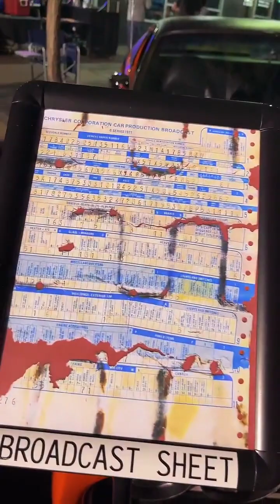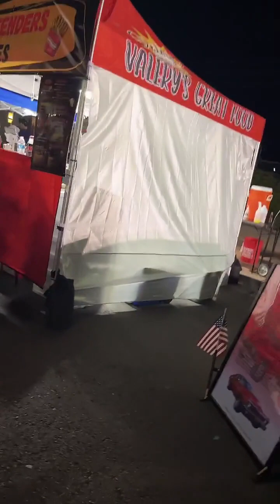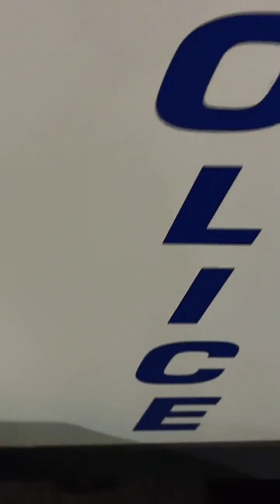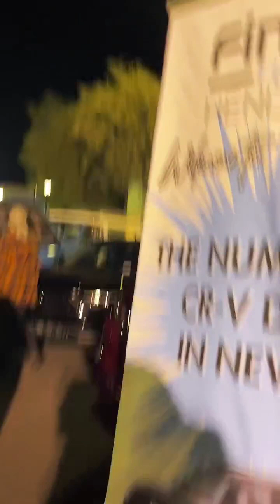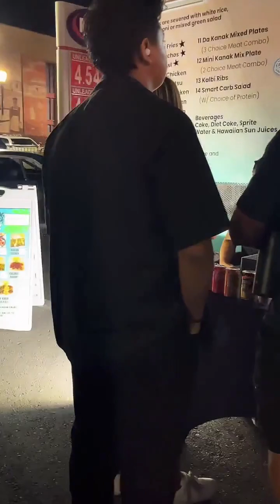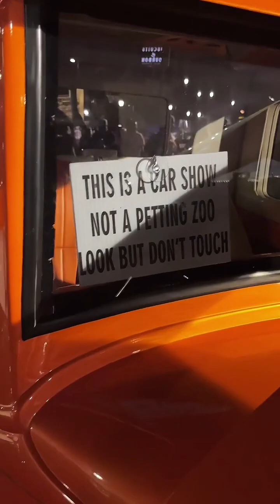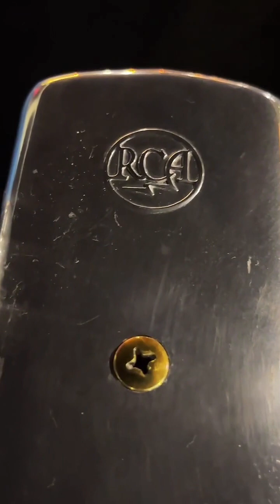EP:71 LIVE 10/06/23 “Henderson Hot Rod Days”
Henderson Hot Rod Days 2023 (Henderson, NV)